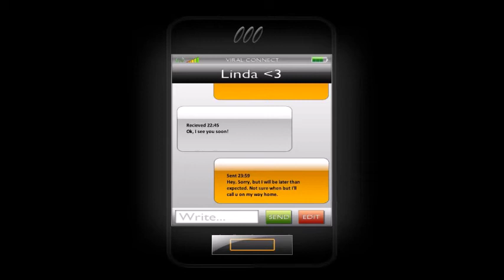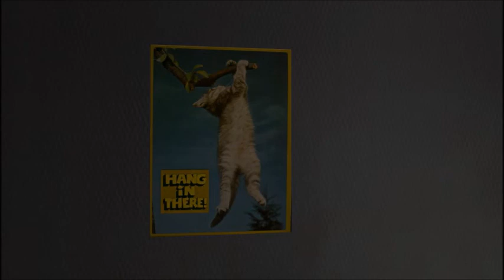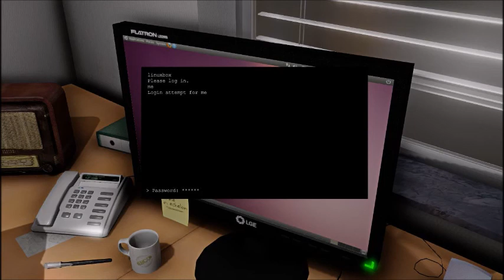Lets play One late Night #1 Ich mach mir in die Hosen